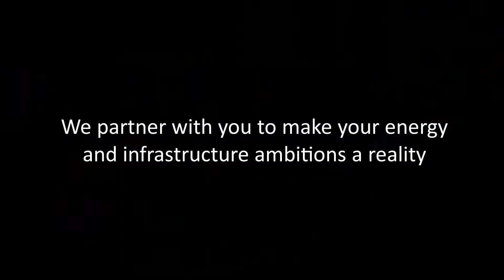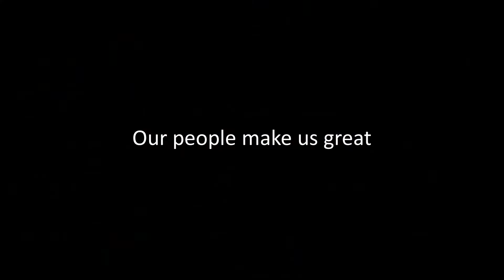Y Yurika?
We build capacity for change through our suite of specialised services. From energy and infrastructure, to metering, telecommunications and digital solutions, we partner with you to transform your business.